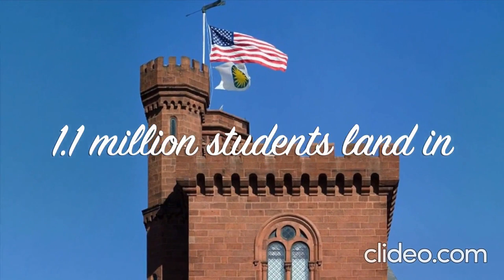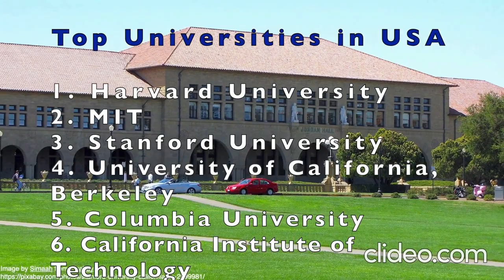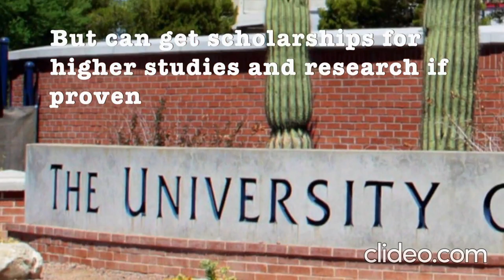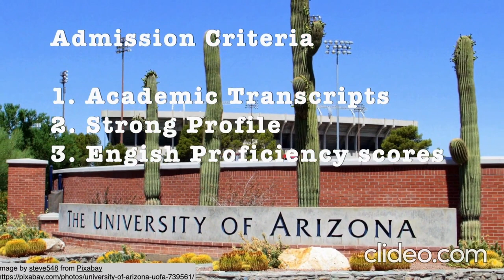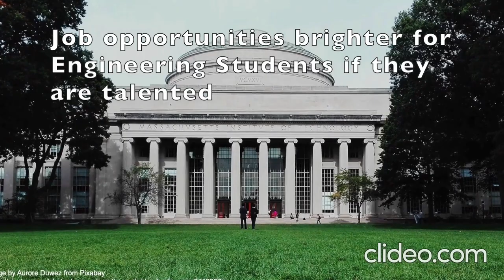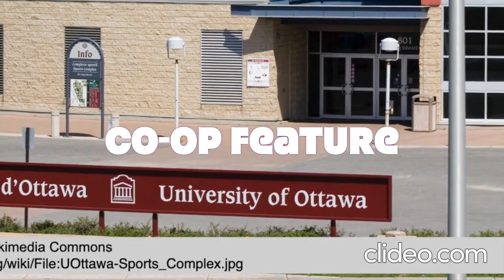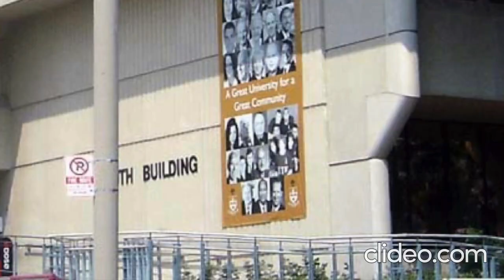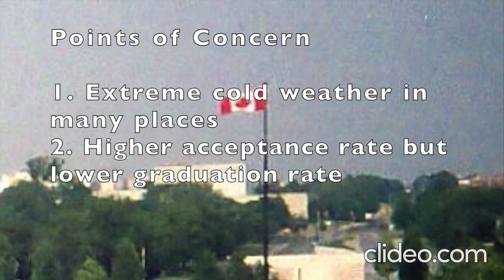E10 உலக பல்கலைக்கழகங்கள் P4 - நீங்கள் அமெரிக்கா அல்லது கனடாவில் படிக்க விரும்புகிறீர்களா?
This video talks about the selection criteria for universities,  merits and demerits of studying in USA and Canada.